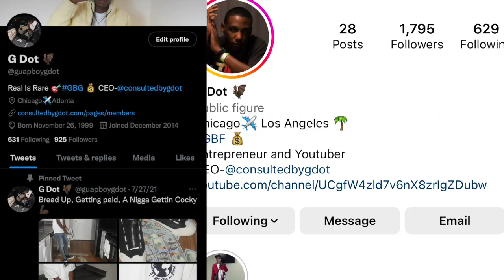HIS GIRL SMASHED HIS OPP AND CALLED HER BD TO COME BEAT HIM FOR NOT PAYING HER RENT!(REACTION)